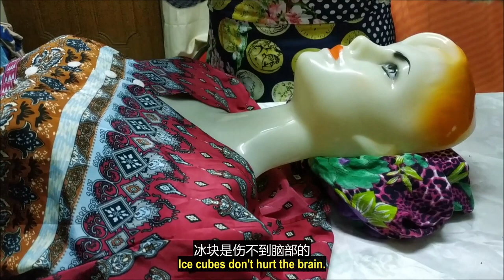（林平方） 教你伤风特别的治疗（ENG+CHI），减低病情 (Cure Flu and Cold)